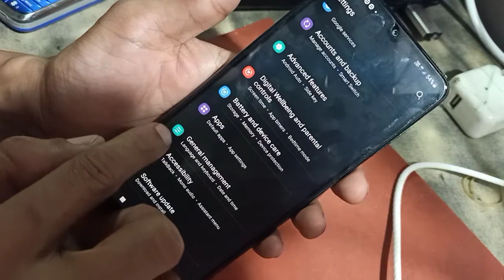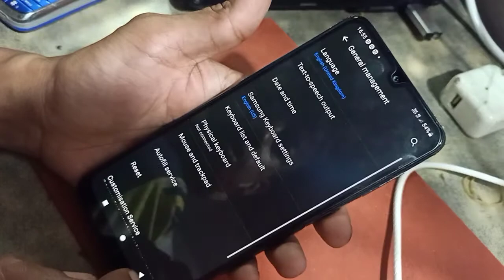how to language change Samsung galaxy a22 ithelper